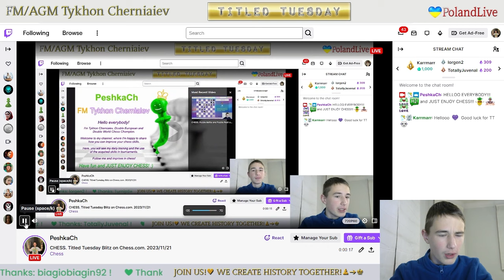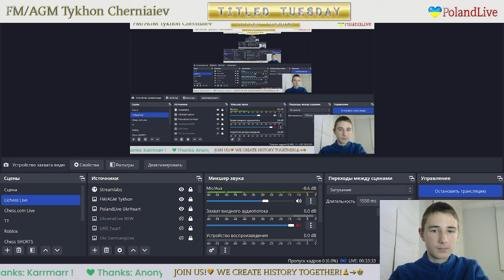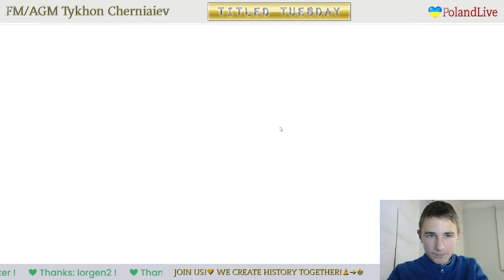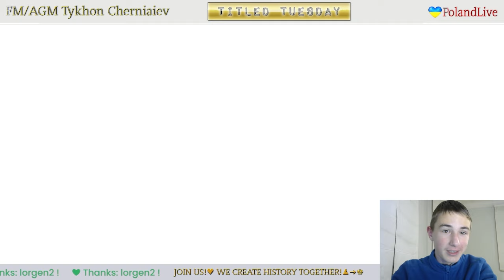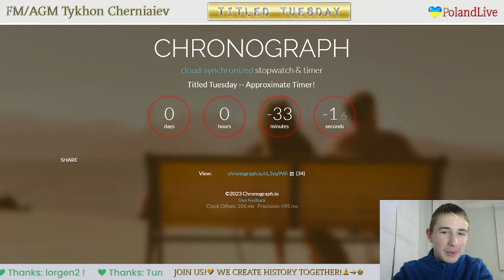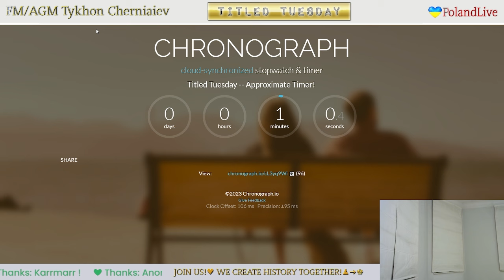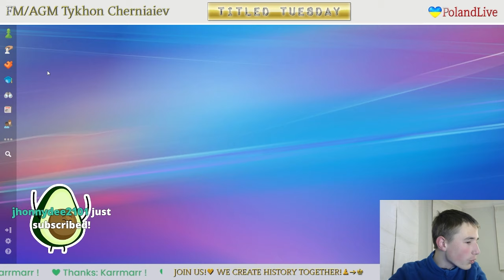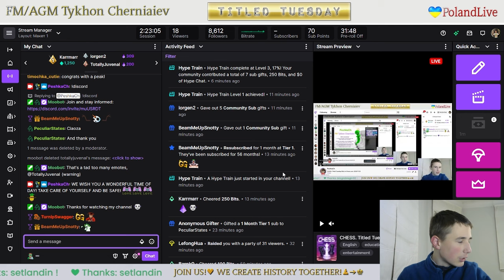CHESS. Titled Tuesday Blitz on Chess.com. 21/11/2023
Chess prodigy Tykhon gets 23rd of 562 in Titled Tuesday Blitz on chess.com.

The highlights of the stream:
     2:15 - CM robertoalejandro10 vs FM PeshkaCh
   13:06 - FM PeshkaCh vs IM aghasiyevkamal
   23:11 - IM Fh2411 vs FM PeshkaCh
   34:24 - FM PeshkaCh vs IM Vesper2018
   51:10 - FM PeshkaCh vs IM MatthewG-p4p
1:01:33 - FM betta2004 vs FM PeshkaCh
1:11:51 - GM Oleksandr_Bortnyk vs FM PeshkaCh
1:22:45 - FM PeshkaCh vs WGM Sanyura
1:39:34 - FM Skatchkov_V vs FM PeshkaCh
1:49:19 - FM PeshkaCh vs FM Hilary46
1:59:46 - GM abhidabhi vs FM PeshkaCh
2:12:01 - Funny Chess